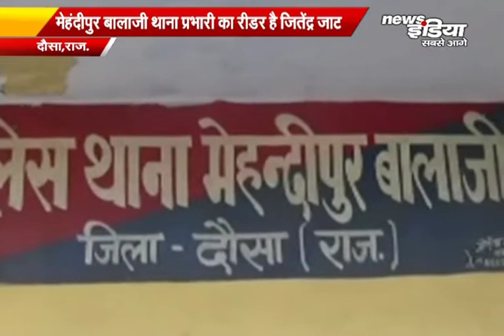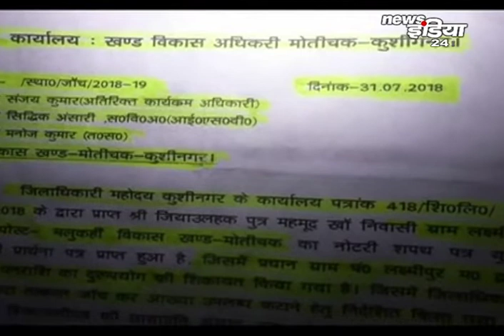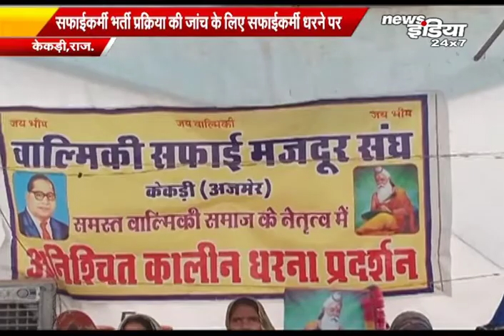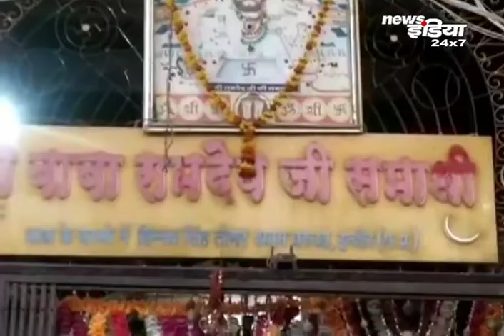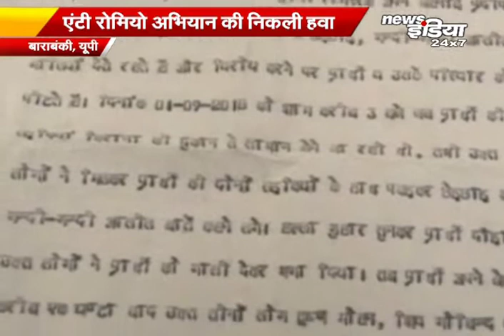News India : Bulletin | Political, Entertainment, Job, Crime, City, Village